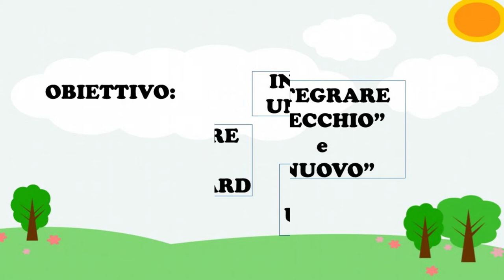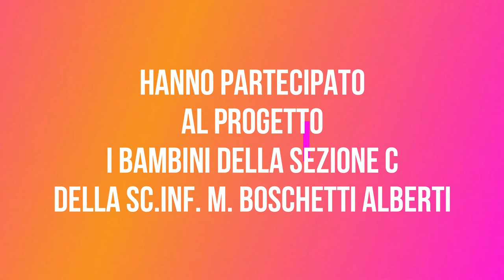RIFIUTO TI RIFIUTO!